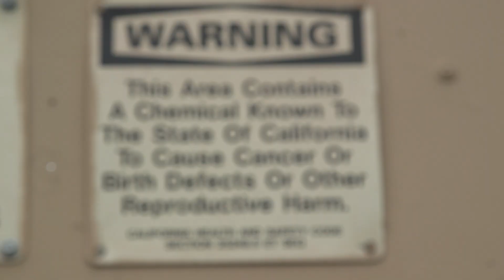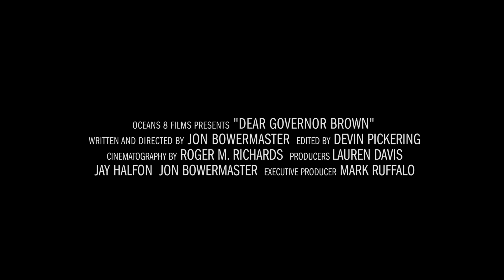Dear Governor Brown Trailer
In California, where beauty meets oil, a hidden truth emerges. Despite its iconic landscapes and progressive image, the state ranks as the third-largest oil producer in the nation. As Governor Jerry Brown touts environmentalism, his support for the booming oil and gas industry raises questions. Dear Governor Brown delves into this paradox, exploring the clash between California's eco-friendly facade and its deep-rooted ties to fossil fuel extraction, revealing the stark realities of pollution, health risks, and environmental degradation left in its wake. Produced by Mark Ruffalo.